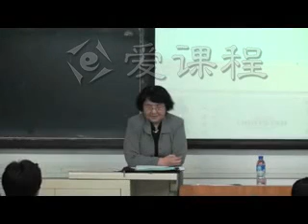6 教学录像 词汇 王宁 2 北京师范大学 古代汉语